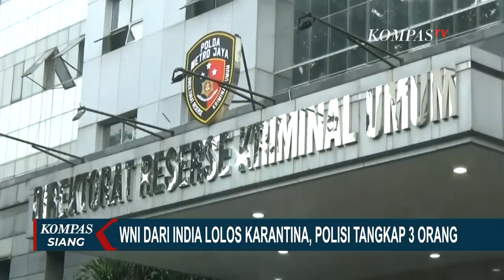WNI dari India Bayar Rp 6,5 Juta ke Mafia Bandara Soetta agar Masuk Indonesia Tanpa Karantina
KOMPAS.TV - WNI berinisial JD diketahui membayar sejumlah uang agar bisa lolos prosedur karantina Covid-19 di Bandara Soekarno Hatta, Tangerang.

Ia tidak melewati proses karantina setelah kembali dari India.

"Dia membayar Rp 6,5 juta kepada saudara S. Modus ini yang sementara kita lakukan penyelidikan," ujar Kepala Bidang Hubungan Masyarakat, Kombes Pol Yusri Yunus pada Senin (26/4/2021)

Yusri mengatakan, JD membayarkan uang kepada S dan RW. Mereka berdua mengaku pegawai Bandara Soekarno Hatta kepada JD. "Dia (S dan RW) bisa keluar masuk itu. Besok kita sampaikan secara jelas. Intinya ini mereka meloloskan orang tanpa melalui karantina. Apakah ada pelaku lain? Ini masih kita dalami," tambah Yusri.

Yusri mengatakan, S dan RW berperan untuk membantu meloloskan JD dari prosedur karantina Covid-19 selama 14 hari. Padahal, pemerintah kini memberlakukan kebijakan karantina selama 14 hari untuk penumpang yang berasal dari India. JD diketahui melakukan perjalanan dari India dan tiba di Indonesia pada Minggu (25/4/2021) sekitar pukul 18.45 WIB. JD, S dan RW kemudian diamankan polisi. Ketiganya masih diperiksa.

"Nanti kalau sudah selesai akan kita sampaikan bagaimana kronologis pengungkapan kasusnya," tambah Yusri.

Ketua Komite Penanganan Covid-19 dan Pemulihan Ekonomi Nasional (KPC-PEN) Airlangga Hartarto mengatakan WNI yang pernah tinggal atau mengunjungi India dalam kurun waktu 14 hari dan akan kembali ke Tanah Air, tetap diizinkan masuk dengan protokol kesehatan yang diperketat.

Namun, WNI harus menjalani karantina selama 14 hari di hotel khusus, berbeda dengan hotel karantina lain.

"Dan harus lulus hasil tes PCR maksimum 2x24 jam sebelum keberangkatan, dan hari pertama kedatangan dan hari ke-13 pasca karantina akan kembali di PCR tes," ujarnya. Airlangga mengatakan, kebijakan tersebut mulai berlaku mulai 25 April 2021 dan bersifat sementara.